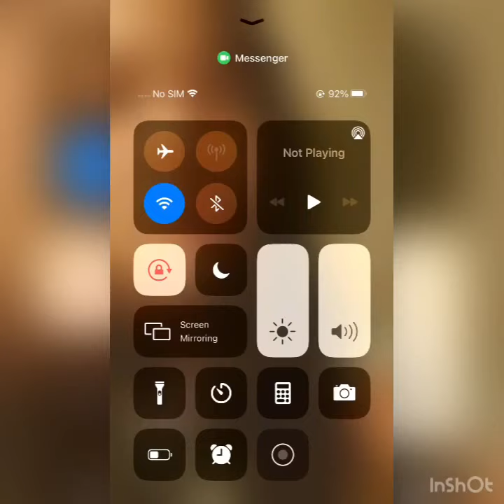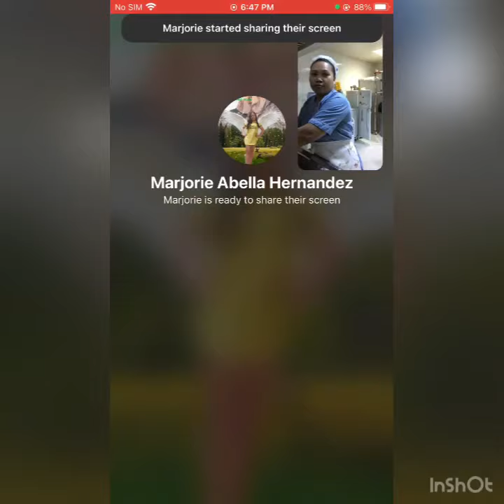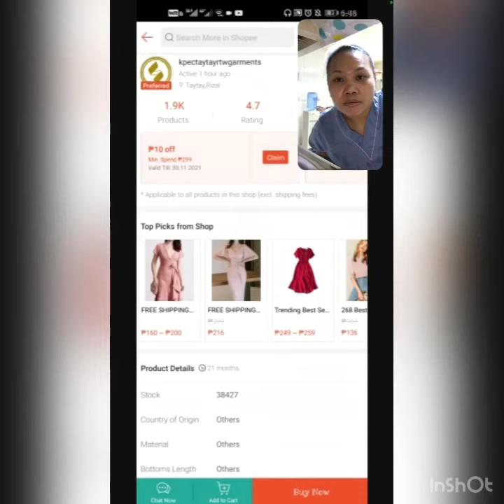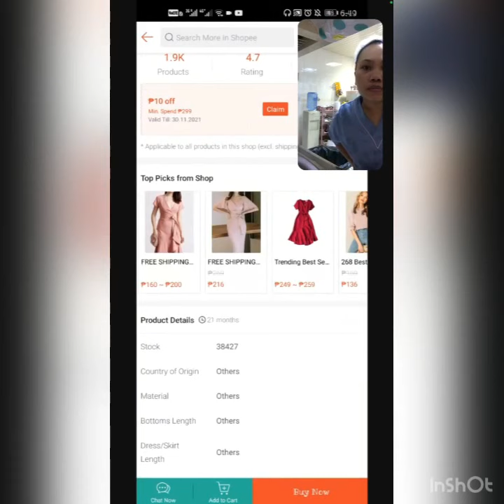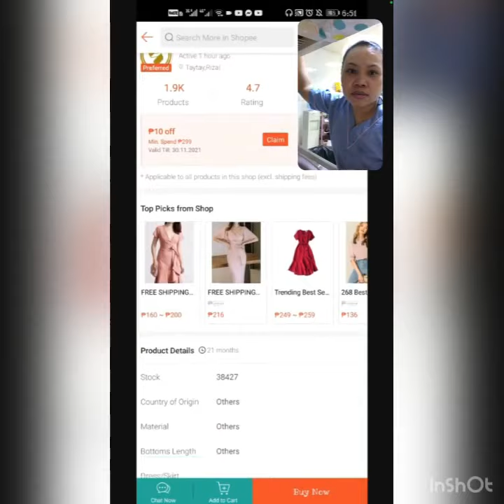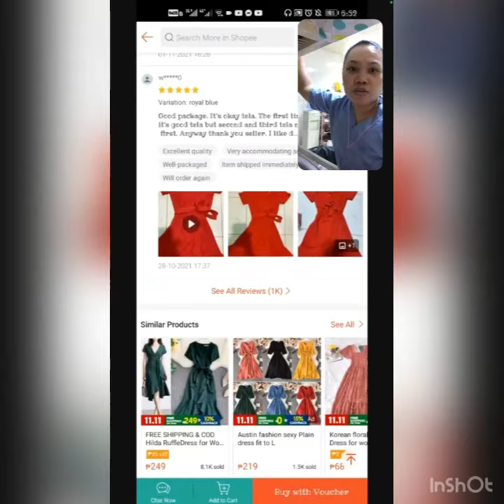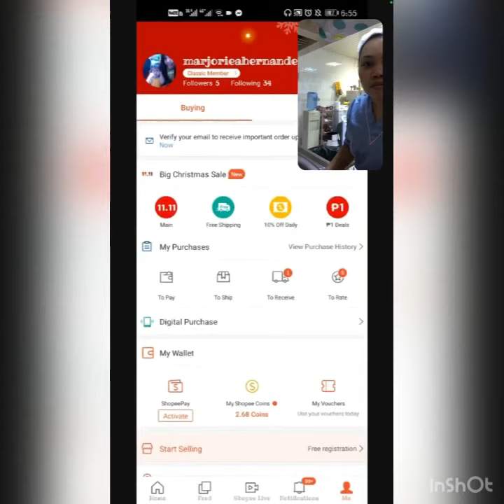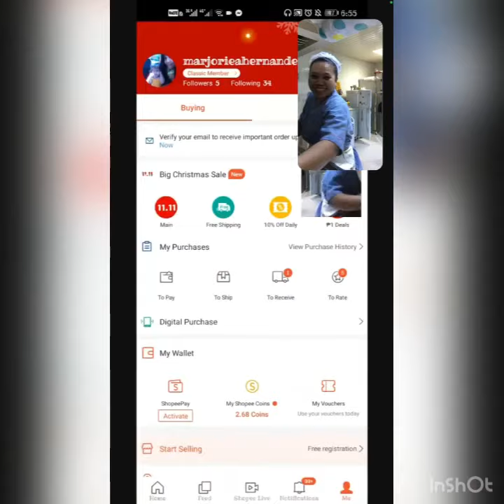VIDEOCALL WITH MY BESTFRIEND SAUDI AND KUWAIT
BESTFRIEND ROAST YOU IN THE FACE BUT DEFEND YOU BEHIND YOUR BACK
SISTER NA PINAGTAGPO DI MAGKADUGO PERO IISANG LAYUNIN ANG MAGMAHAL AT TURINGAN NA IISANG PAMILYA